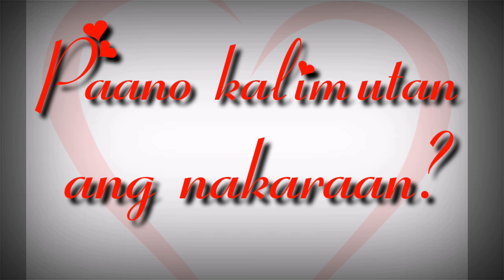May 19 2020 Tanong ko Sagutin Mo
Tanong para sa mga hirap makalimot.